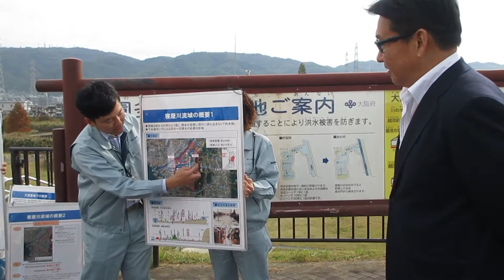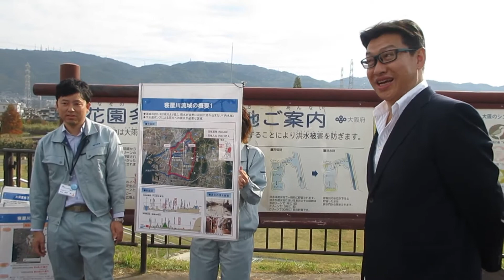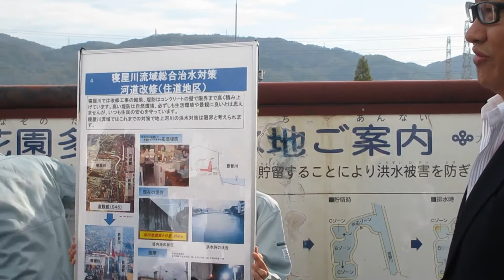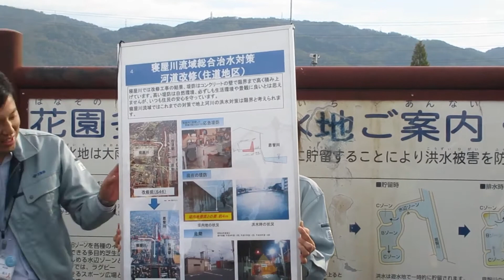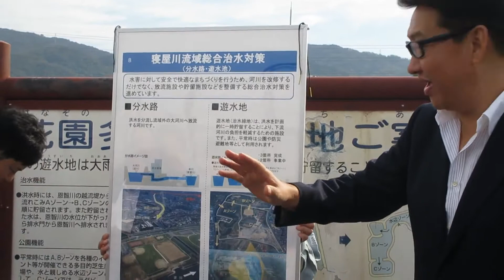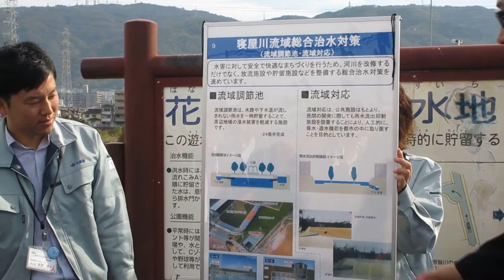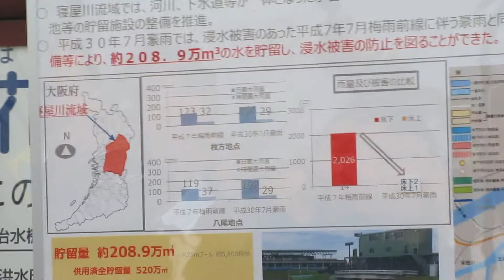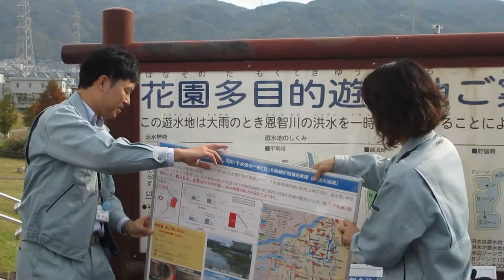【中文】寝屋川流域総合治水対策と花園多目的遊水地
中国深圳市視察団